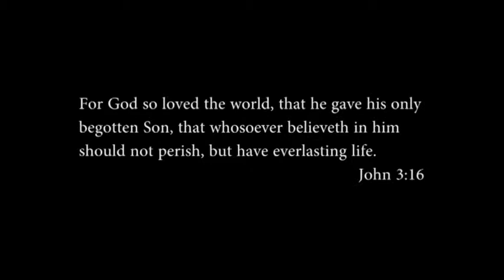Gospel Sense 109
The bible calls David a man after God’s heart but it didn’t mean that his life was free of trouble. David’s life was full of highs and lows:

- David was anointed king
- He killed Goliath
- Fled from Saul
- God made a special covenant with him
- He committed adultery and murder…..

So many things happened with David; but despite his flaws, he was quick to check his heart by running back to God.

What is your heart made up of: Stone or Flesh?

Remember: man sees the outward but Knows our heart.
Harden not your heart.